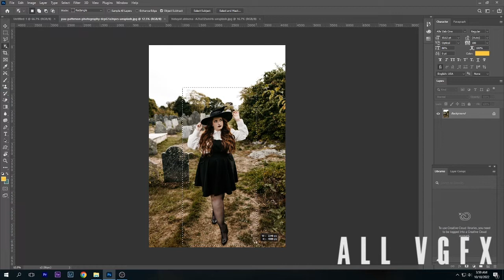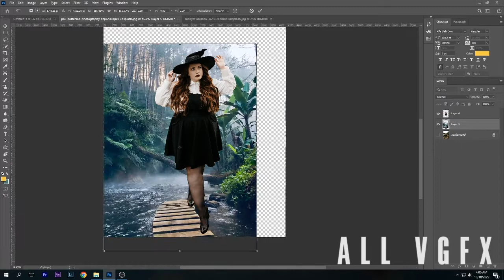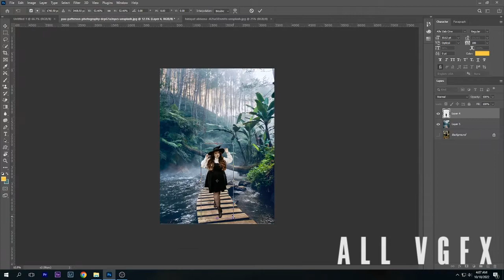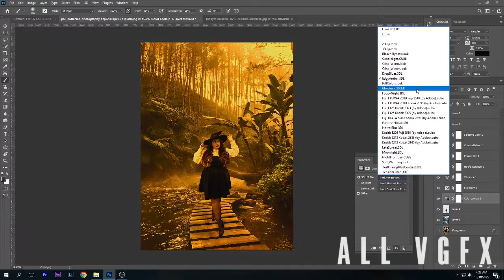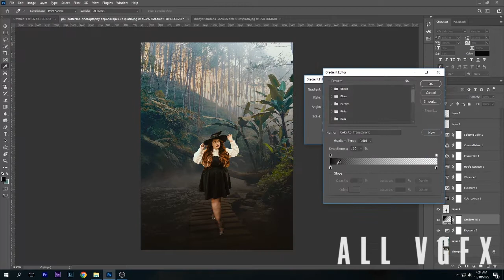Adobe photoshop 2022 | How can use New Adjustment Layer | Colour Graiding | tutorial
i am showing you about the New Adjustment Layer show watch the my video.

1) Record Computer Screen   06:30
2) Import Video, Split Video and Join Video   22:25
3) Import audio on Audio Track, Adjust Audio and apply audio Effects   27:20
4) Add Lower Third in Videos    52:10
5) Add Customize Text Effects   58:10
6) Adding Images and Blur Effect in Background    01:15:40
7) Add Transitions in Video   01:09:20
8) Add Effects in Video - Blur, Mosaic, etc.    01:13:47
9) Add Elements in Video- Smiley shape, Arrows Etc.  01:18:08
10) Add Split Screen - Multiple Screen   01:20:32
11) Use of Crop and Pan and Zoom  01:22:12
12) Add Green Screen over on Video   01:41:52
13) Increase Speed of Video   01:47:35
14) Freeze Frame in Video   01:50:00
15) Save Project and Export Video  01:51:50